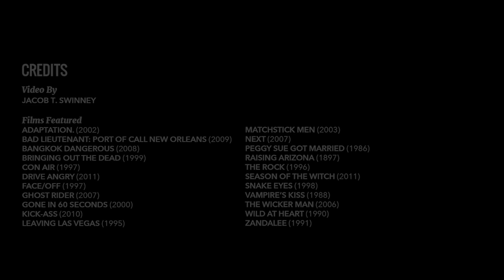The Full Nic Cage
When you hear the name Nicolas Cage, what words come to mind? Whacky? Crazy? Over-the-top? Sure, but has Cage always been this wide-eyed, off-the-wall, over-acting ball of insane energy that we know and love?

Many believe that after Cage won his Academy Award for 1995’s Leaving Las Vegas, things began to change. The summer of '96 brought us The Rock, followed a year later by both Con Air and Face/Off. This is what the masses refer to as Cage’s so-called “tipping point.” The point where he went from Oscar-winner, and David Lynch collaborator, and Coen brothers darling, to—well, modern Nic Cage.

But as a diehard Cage fanatic, I say that you simply can’t describe the trajectory of his career as though it tilted on the axis of a single year. And honestly, it’s a bit insulting to his legacy to do so. After all, what about Vampire’s Kiss? It was released almost ten years before Con Air and Face/Off. And you just can’t say that Cage suddenly became a bad actor after '97. Adaptation was released in 2002. If you don’t remember it, it’s just that little, movie in which Cage plays two different characters and got nominated for on Oscar. The moral of the story is that Nic Cage does whatever the hell he wants. And all we can do is sit back and enjoy the ride. You might want to buckle in though.
Find out more about the careers of filmmakers we love with our video, Taika Waititi's Blueprints for Success. And if you loved Cage as Charlie Kaufman in Adaptation., check out our video list of other actors who have played famous writers. And finally, stream Cage's Oscar winning performance in Leaving Las Vegas, right here on Fandor!